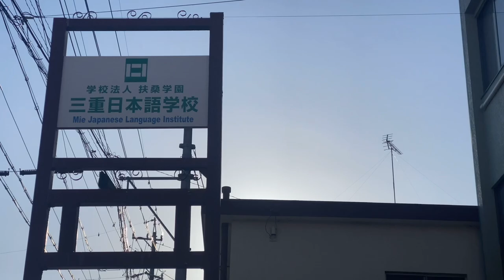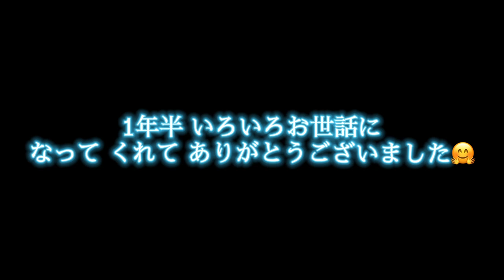Mie Japanese language institute/massage